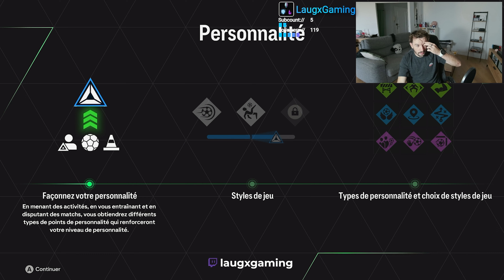L'heure est venue d'être joueur PRO !! Deviens pro - Ep.1